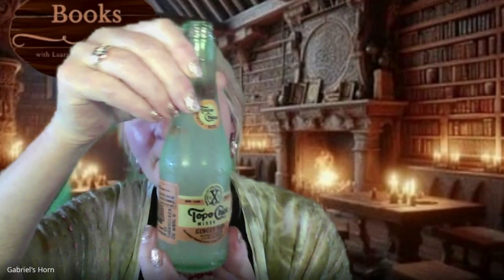Books & Brews Meets Deborah Atella: What do you want to do when you grow up?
Books & Brews: the place where beer & literature meet.

Deborah Atella is the author of the International Best Selling Book, IS THIS JOB MY JAM? The Guide For Grown Ups Who Still Don’t Know What They Want To Be.

Her new podcast, I FREAKING KNEW IT, launches soon!  Deborah is also a Reiki Master, Certified Meditation Teacher and Life Coach. Deborah loves helping people discover ways to live their best lives as she enjoys her in the suburbs of Philadelphia.

If you enjoy our interviews or have benefitted from them, we invite you to help us continue our work. It takes a great deal of time and money to produce Books and Brews. We’ve been doing interviews since January 2017 as a free service to authors.

A $5 tip helps us pay for our many expenses: Libsyn hosting, web hosting, Google meets, providing the drinks for the interview and the many hours of preparation and editing that go into each episode.

* Books and Brews products (more to come)